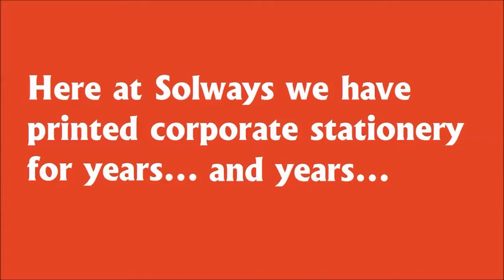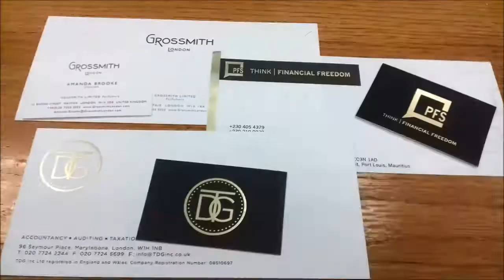Build your brand with bespoke luxury stationery | Quality Printing London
Invest in building the brand identity of your business with bespoke luxury stationery.

Solways Printers offers print processes away from the mainstream. Our specialties encompass specialist print processes: duplexed (THICK) business cards, triplexed (EXTRA THICK) business cards, watermarking, foil blocking, embossing, digital embossing, Indigo digital, die-cutting, thermography, lithography, book production and magazines.